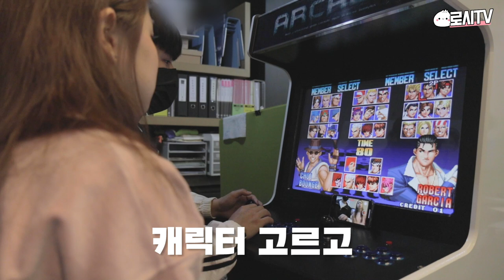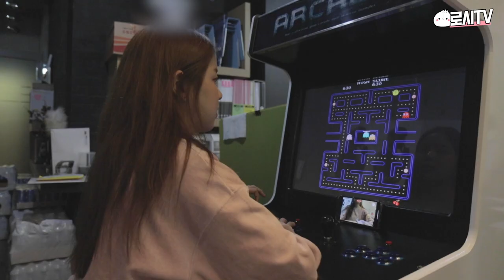로시TV | 내 동년배들은 100원 주고 다 해봤다 이말이야~🕹 (물론 편집자) | EP.19 | 고전게임, 스노우브라더스, 킹오파, 팩맨, Retro Games